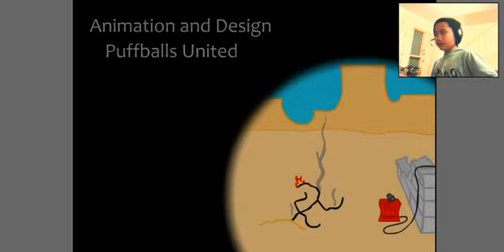BREAK THE BANK | WHAT HAPPENED? | GB PLAYS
► Play Break The Bank!

Today I play a flash game called 'Break The Bank'. You guys can play along with me by clicking the link above!

( What I meant by "in order" is that I'm going to do the Stickman series in order. So yeah i hope you know what I mean )

Be smart at all times
-GB